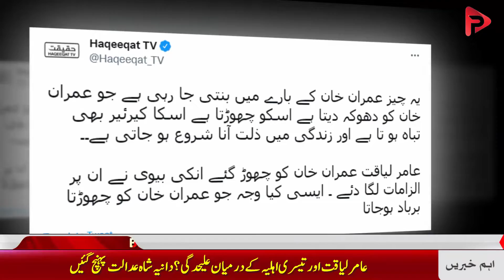aamir liaquat divorce dania shah - amir liaqat 3rd marriage divorce - dania shah divorce - P2P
Video Title: aamir liaquat divorce dania shah - amir liaqat 3rd marriage divorce - dania shah divorce - P2P